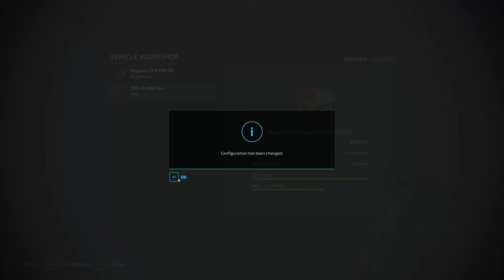Grassing Up! || Calm Lands #38 || MP W/ Artemus || Timelapse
Journeying from Spectacle Island Artemus and I decided to start working previously untouched land!

Today we are collecting grass to turn into hay, topping up productions and emptying the silage bunk!

Likes and comments much appreciated!

Giants partner code: NORDIC